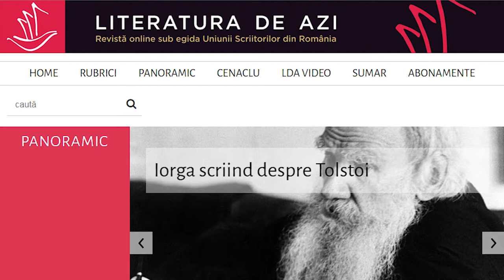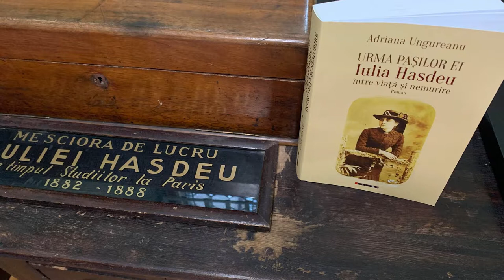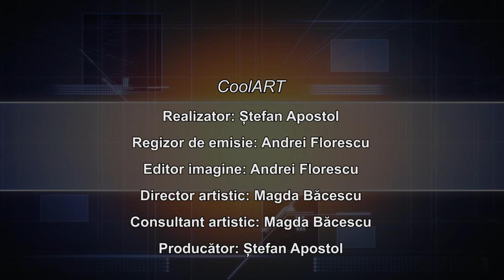CoolART 01 03 2019 Pe urmele pașilor Iuliei Hasdeu alături de Adriana Ungureanu